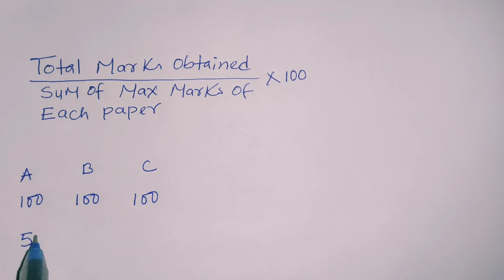CGPA কি? SGPA কি?How to Calculate CGPA|Honours রাখতে কত CGPA লাগে? Percentage to CGPA calculation 🔄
In this video you will learn about CGPA(Cumulative
Grading Point Average). It is nothing but a grade system
for students. In any English medium school or college we
generally see that overall result is represented by the help
of CGPA. So here so you will learn about what is CGPA and
how to calculate it.
For learning how to calculate i would like to suggest to
After watching the video if you have still any doubt you
may ask in the comment box.

Others Enquiry which i will share 👇

DURATION :
0:00 CGPA কি & SGPA কি?
0:15 How to Calculate CGPA
1:32 অর্নাস রাখতে কত CGPA লাগে|
1:56 CGPA to Percentage & Percentage to CGPA       calculation
2:10 চাকরির পরিক্ষা কত CGPA লাগে|